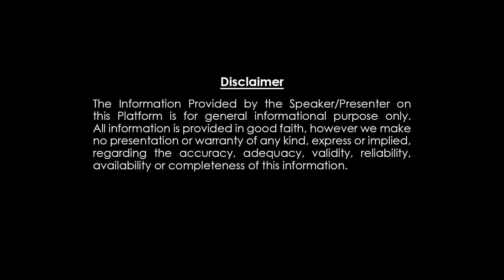ఫిబ్రవరి 13 రవి మార్పు వల్ల కర్కాటకరాశి వారికి జరిగేది ఇదే Phani Bhaskar Rasiphalalu About Karkataka